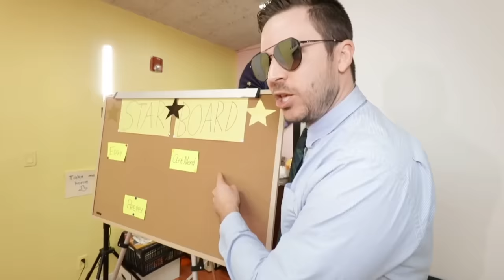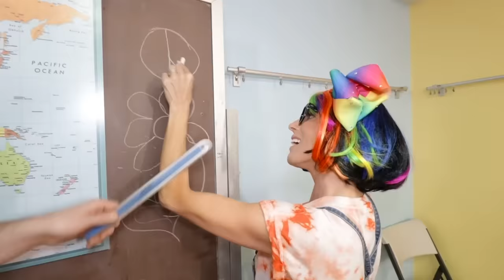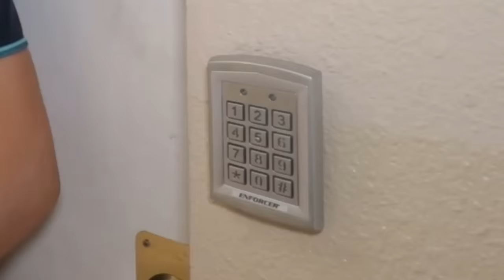DANIEL Sent us Back to MIDDLE SCHOOL - Matt and Rebecca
Matt and Rebecca do Squid Game in real life challenges but in Middle School

It all started when Rebecca Zamolo created "Saying YES to EVIL LYN for 24 Hours (Camera Roll Secrets Revealed)." Next Matt and Rebecca posted "Scaring My Best Friends Ex Boyfriend for 24 Hours." Finally the Game Master Network created "Ordering Every Menu Item on the McDonalds Menu - Bad Idea." Now Matt and Rebecca must go back to Middle school because Daniel sent them here to find the proton packs.  Maddie is missing and we still don't have our gender reveal.  In order for this plan to work we need to be in disguise to it will be a rich vs broke challenge to see who can uncover the secrets.  Since we are under cover and in disguise we need to make sure we stay in character so we don't get caught.  Do you think this plan will work?